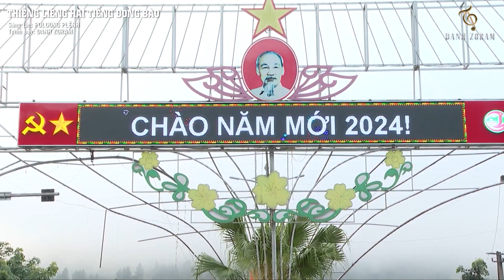THIÊNG LIÊNG HAI TIẾNG ĐỒNG BÀO - DANH ZORAM x PƠLOONG PLÊNH | Bầu ơi thương lấy bí cùng...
Executive Producer: W.E STUDIO
Production Manager: DANH ZORAM
Composer: POLOONG PLENH
Singer: DANH ZORAM
Music Producer: HOANG DUY
Mix & Master: DANH ZORAM
Script: W.E MEDIA
Director: MANH BA
Cameraman: POLOONG PLENH
Editor & Color: HAO MT
Makeup & Stylist: VÂN NGUYỄN
Location: XA LANG - TAY GIANG
Design: HAO MT

DANH ZORAM là Chàng Trai Cơtu sinh ra và lớn lên tại huyện vùng cao Tây Giang thuộc tỉnh Quảng Nam.
Các bạn nhớ Subscribe, Like và Share để ủng hộ tinh thần cho DANH ZORAM và nhận được những thông tin, video mới nhất về các hoạt động nghệ thuật của DANH ZORAM nhé!

▶️ Theo dõi DANH ZORAM:
► Fanpage:   / danhzoram1993
► Studio:   / danhzoramstudio

© Bản quyền thuộc về DANH ZORAM OFFICIAL
© Copyright by DANH ZORAM OFFICIAL ☞ Do not Reup